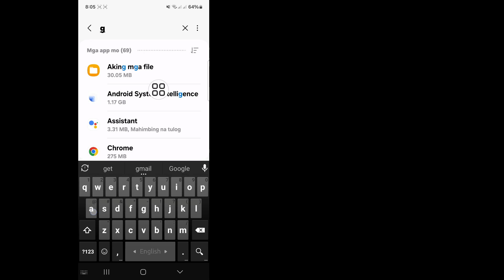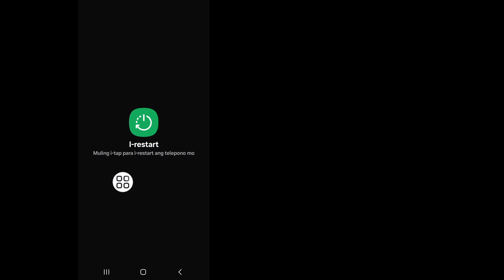Paano Malutas ang Gallery Video na Hindi Nagpe-play ang Problema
Android School

Paano Malutas ang Gallery Video na Hindi Nagpe-play ang Problema ||  Hindi Nagpe-play ang Gallery Video sa Android

 Dito sa Video na Ito Ipapakita Ko Sa Iyo Kung Paano Palitan ang Mga Kulay ng icon sa Samsung. Panatilihin ang Panoorin ang Video hanggang ent, Napakasimple At Madaling Paraan Ito. Ang Video na Ito ay Para Sa Iyo. Panoorin Ang Buong Video Nang Hindi Lumalaktaw Kung Hindi, Hindi Mo Maiintindihan ng Tama.

 Hindi Nagpe-play ang Gallery Video sa Android,
 Paano ko aayusin ang problemang hindi nagpe-play ang video?,
 Bakit hindi nagpe-play ang mga video sa aking mga larawan?,
 Bakit hindi nagpe-play ang aking mga video sa aking telepono,
 bakit hindi nagpe-play ang mga video sa aking iphone,
 bakit hindi nagpe-play ang mga video sa aking gallery na iphone,
 bakit hindi nagpe-play ang mga video sa aking android phone,
 hindi nagpe-play ang video sa gallery mi phone,
 Android School,
 Androidschool,

 Kung Mayroon kang Anumang Mga Kahilingan sa Tutorial,
 Ipaalam sa Akin sa Mga Komento!  Gagawin Ko Para Sa Iyo Sa loob ng 1 Araw.